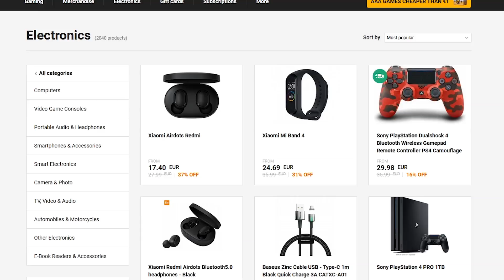Die neue SEASON läuft SCHEI*E (reine Kopfsache) 🚀 Rocket League Ranked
Viel Spaß bei Rocket League Ranked Gameplay Deutsch mit Dom | AnyArt

■ Musik, die in den Videos genutzt wird ■